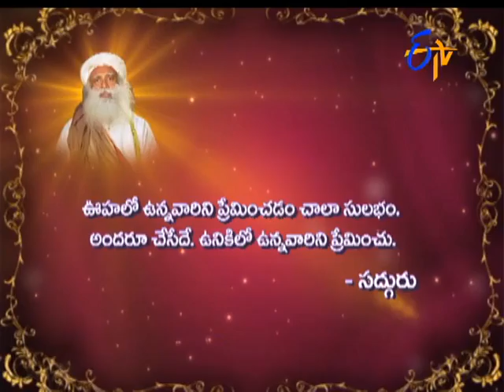Aradhana | 31st May 2017 | Full Episode | ETV Telugu